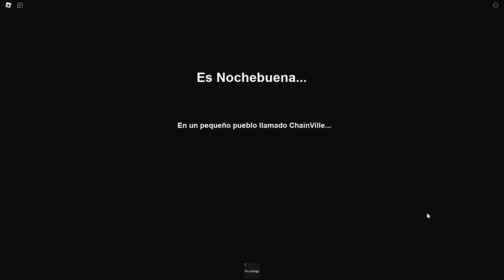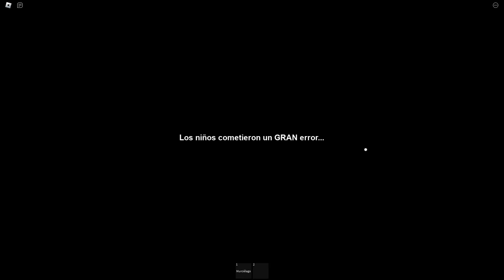El Grinch Se Roba Nuestros Regalos Y La Navidad! Lograremos Salvarla?! The Grinch Story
💙Roleplays Brookhaven

🖤Historias Roblox